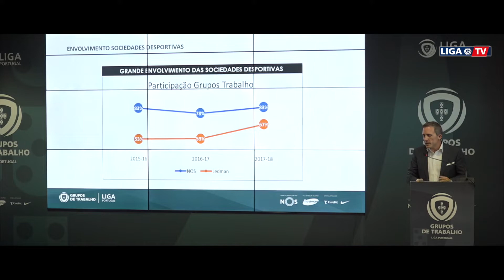Sessão de Abertura dos Grupos de Trabalho da Liga Portugal 18-19